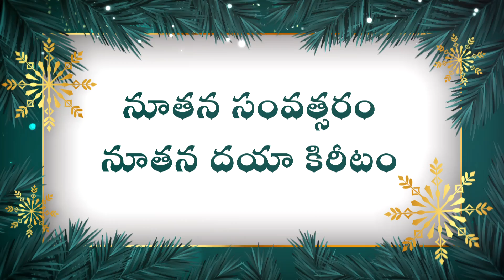Latest Christian NEW YEAR Song// నూతన సంవత్సరం నూతన దయా కిరీటం//Pastor.Amma Teja Garu & Sis.Blessy.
1) Crusades in Villages
2)Telephone Ministry
3) Cloth Distribution camps
4) Person to Person Interaction
6)Ministry to Orphans

Our Bank Details:
Account Name: E Teja ,
Bank Name :Karur Vysa  Bank,
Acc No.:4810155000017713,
IFSC Code:KVBL0004810, Ganesh Temple,
Kothagudem,PIN Code:507101.  ​